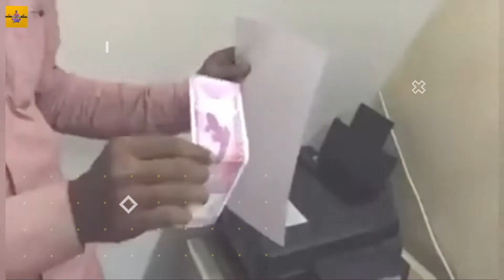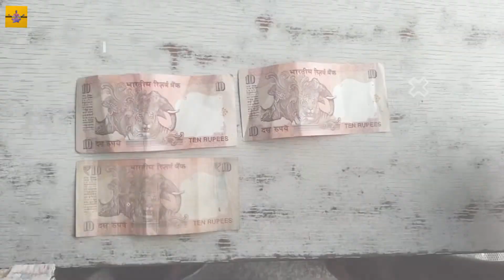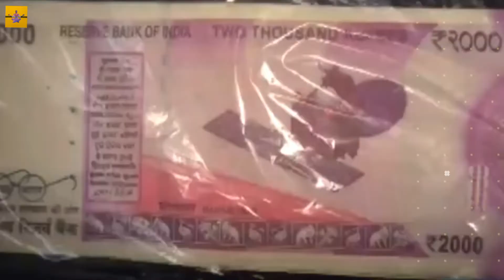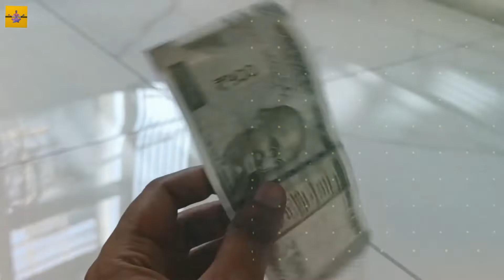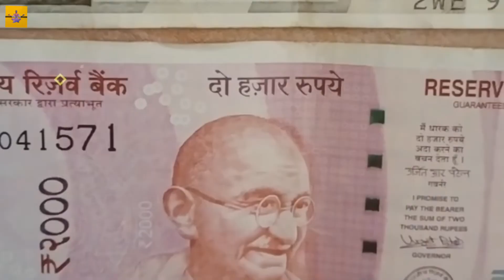देखिए घर पर कैसे बनते है नकली नोट | नकली नोट कैसे बनते हैं, How To Make Fake Indian Currency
बागेश्वर धाम सरकार पहुंचे PM मोदी, महाराज भी हुए प्रसन्न | Bageshwar Dham Sarkar

Share, Support, Subscribel!

भारत में पैसा कहां और कैसे छपता है | पैसे कैसे बनते हैं फैक्ट्री में | How money is made in factory
भारत में पैसा कहा और कैसे छपता है  / नोटों को छपते खुद देखिये PRINTING OF MONEY IN INDIA
भारत में कैसे छपता है रुपैय्या ? How Currency notes are printed
देखिए Factory में नोट कैसे बनते हैं | Note Kaise Bante Hain
देखिये फैक्ट्री में कैसे बनाये जाते है पैसे ( Money Notes ) || See How Money Is Printed In Factory

India me sikke kaise banate hai
कैसे छपता है रूपया
Bharat me note kha bante hai

About: Genius Sastri is a YouTube Channel, where
you will find Amazing Facts videos in Hindi, New Video is Posted Everyday :)